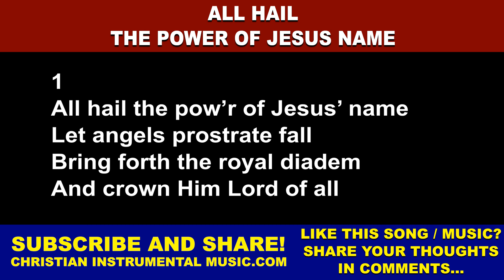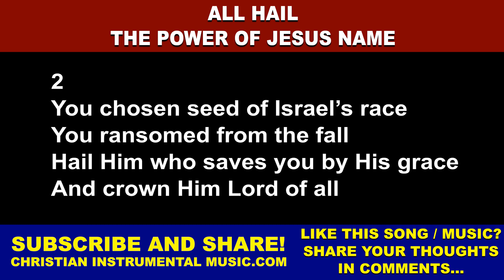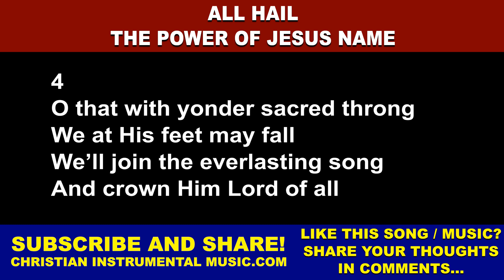All Hail The Power Of Jesus' Name#AllHail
Song based on the Bible verse:
Philippians 2:9-11
9 Therefore God also has highly exalted Him and given Him the name which is above every name, 10 that at the name of Jesus every knee should bow, of those in heaven, and of those on earth, and of those under the earth, 11 and that every tongue should confess that Jesus Christ is Lord, to the glory of God the Father.

Song written by:
Original in English: Stanzas 3-4 by John Rippon Stanzas 1-2 by Edward Perronet

2
You chosen seed of Israel’s race
You ransomed from the fall

3
Let ev’ry kindred ev’ry tribe

4
O that with yonder sacred throng